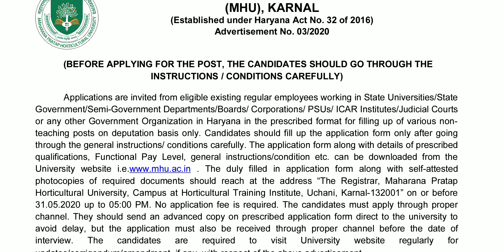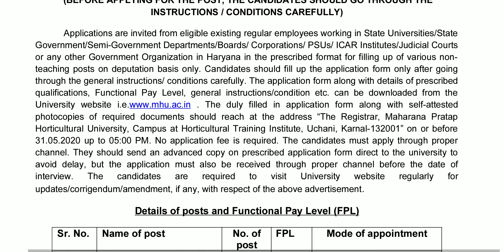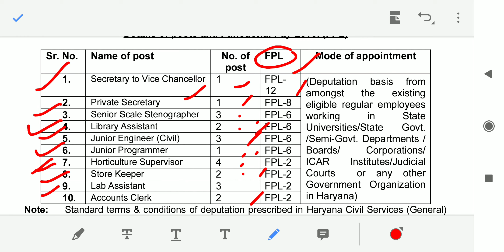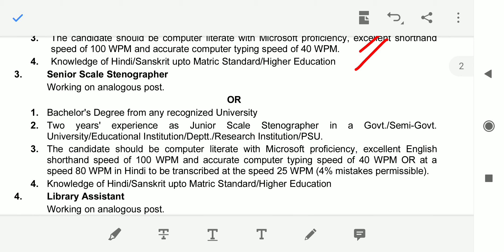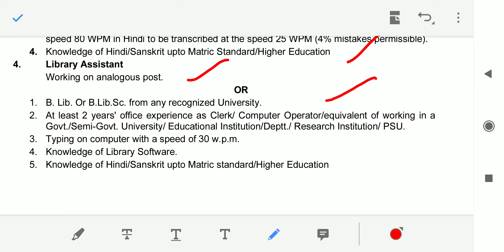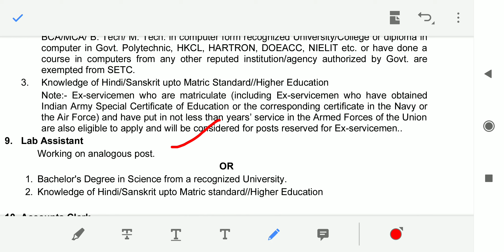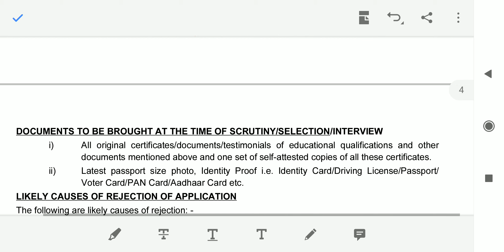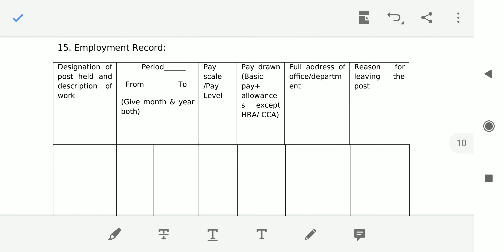MHU Karnal | MHU Jobs | MHU Karnal Recruitment 2020 | SK Education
Maharana Pratap Horticultural University (MHU), Karnal, Haryana Recruitment 2020